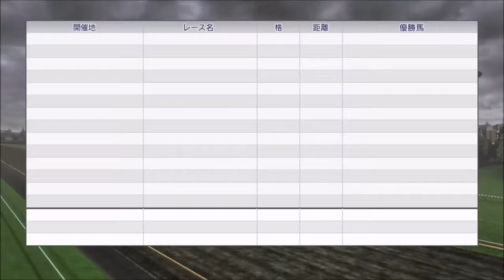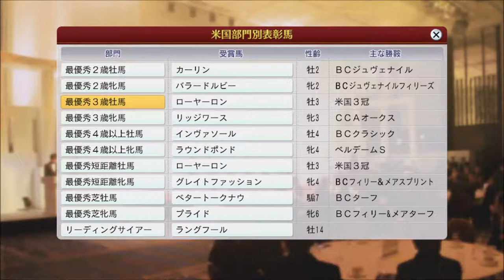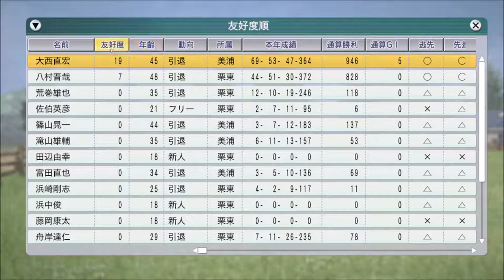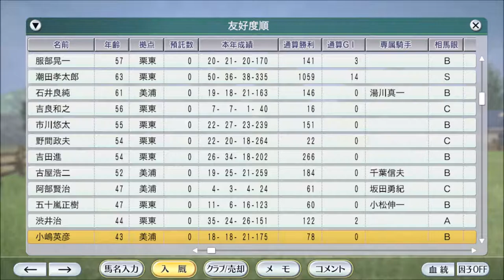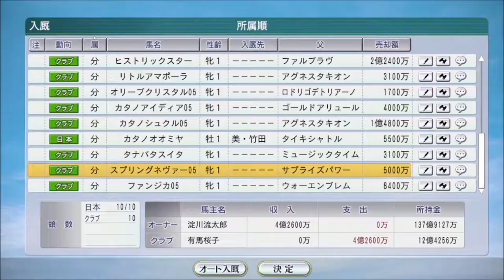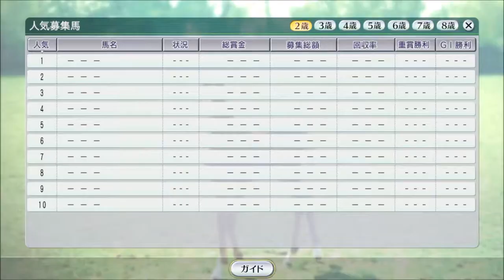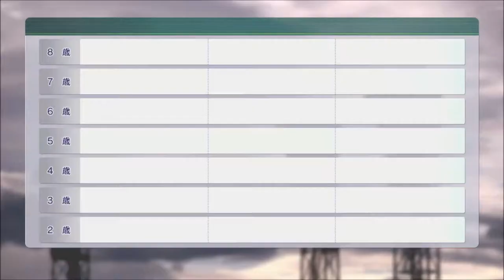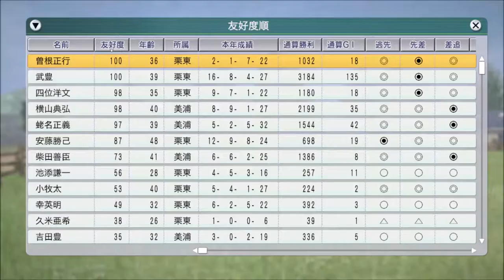【ウイニングポスト8 2016】2006年～2007年 年末年始【自家生産馬編 #31：競馬ゲーム】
サンデーサイレンス系が確立！　クラブの会員が1万人突破！　鳴尾 草平がクラブに参加！